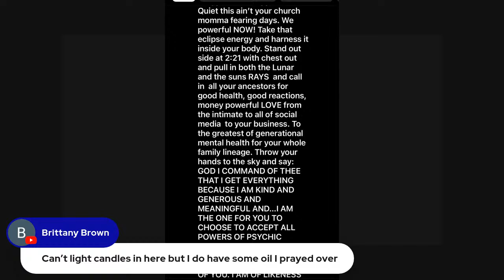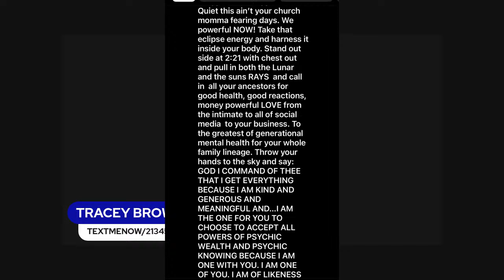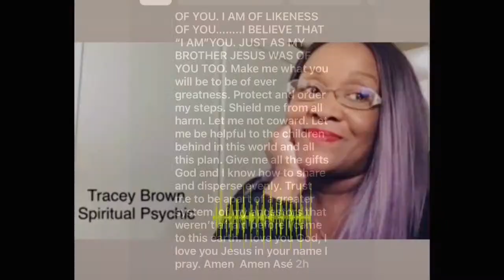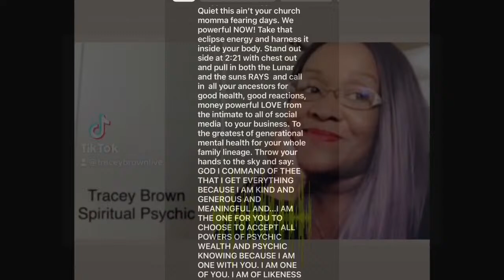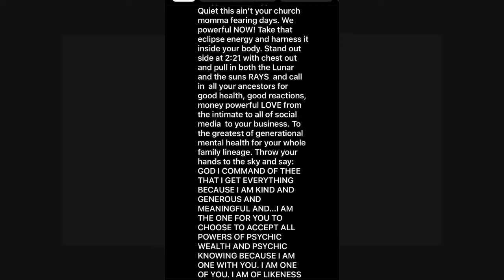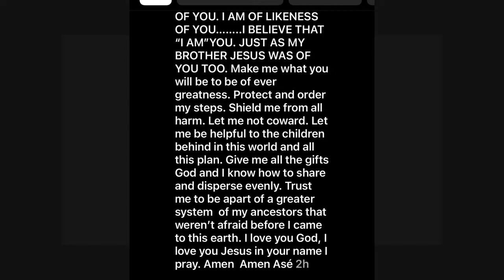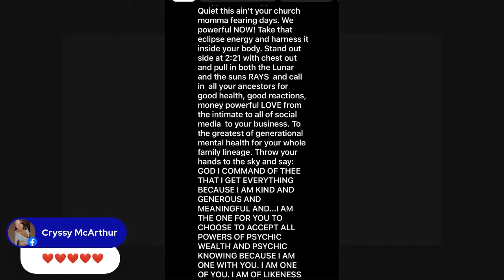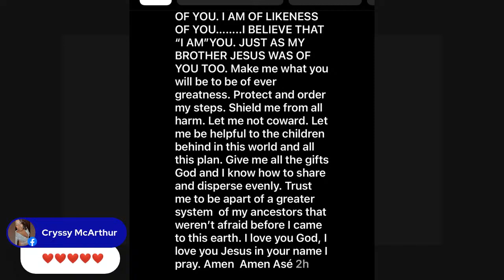Let’s talk eclipse energies today